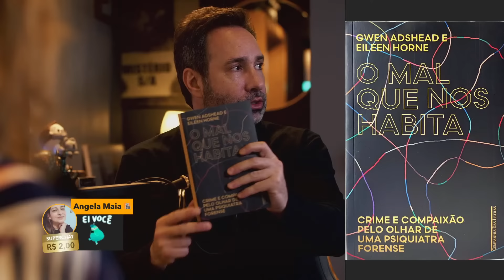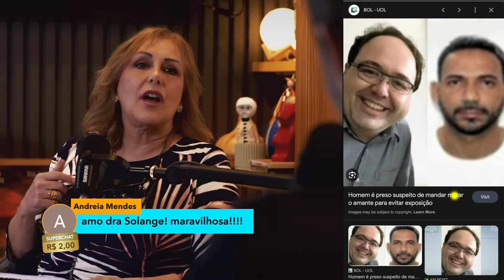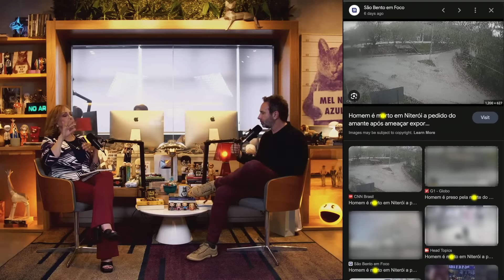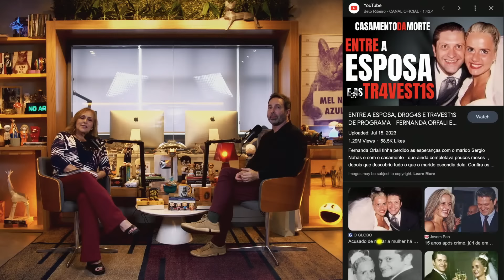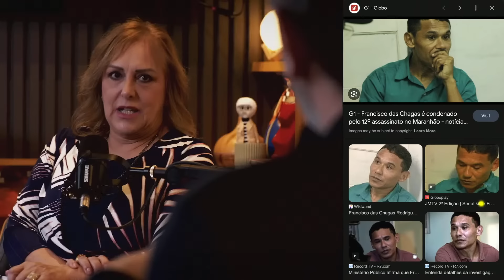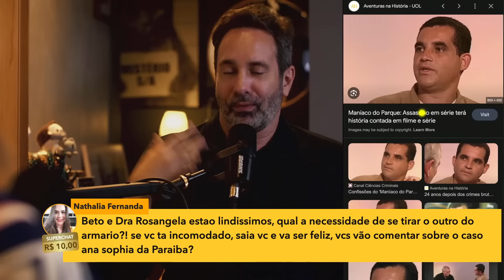M4T0U AM4NT3 PARA SER HÉT3R0 - VOLTA PARA O ARMÁRIO - DRA ROSANGELA MONTEIRO - CRIME S/A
Confira a análise da Dra Rosangela Monteiro sobre o caso envolvento o empresário Cláudio Rodrigues de Oliveira Bastos e Yohan Tairik Guimarães Costa, os dois tinham uma relação escondida de suas esposas. Cláudio não podia permitir que ninguém soubesse de sua vida fora do armário...